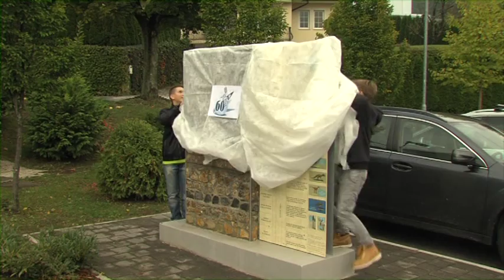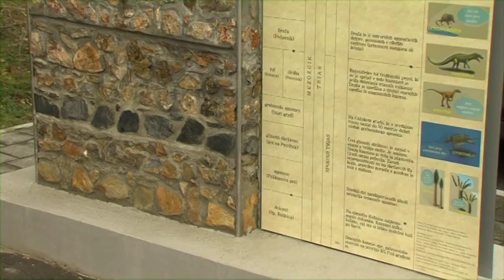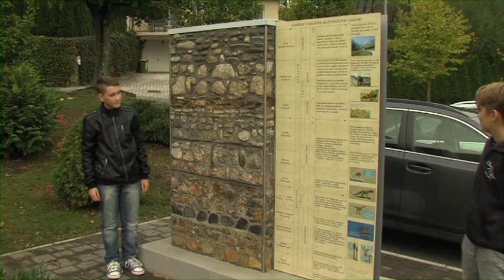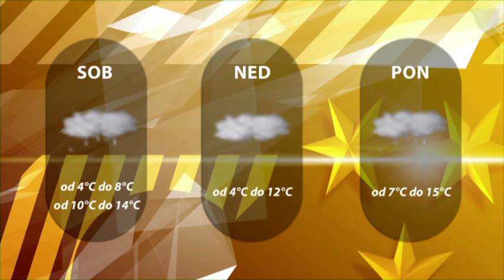Dogodki dneva 16. 10. 2015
Zaradi požara na Cankarjevi 4 začasno evakuirali več kot 60 ljudi.
Na Osnovni šoli Frana Roša odprli geološki steber.
Premiera mladinske skupine uvod v Novačanova gledališka srečanja v Trnovljah.
Po reprezentančnem premoru celjski nogometaši jutri proti Mariboru.